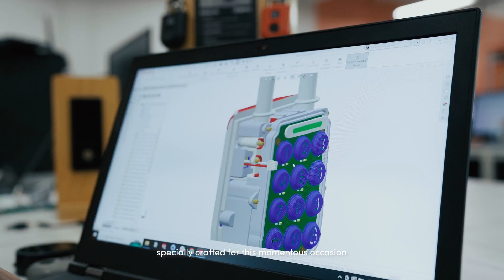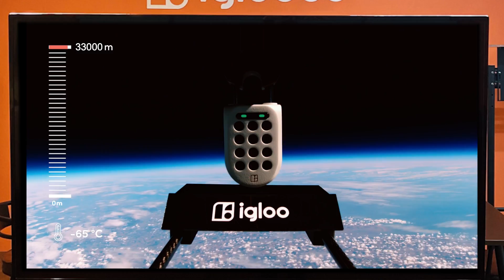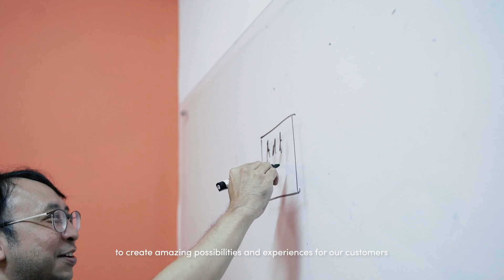UnlockSpace: The World's First Smart Padlock to Space.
Join us in the UnlockSpace campaign, where history, technology, and imagination converge to reshape security as we know it. Locks, a creation of over 6000 years, have remained largely unchanged, until now.

In the past 8 years, Igloo has been a pioneer of the keyless revolution, leading the way in a transformation that goes beyond physical locks, creating a world where keys become a thing of the past.

Today, we take our ambitions further, pushing the boundaries of technology and human imagination. On our 8th year anniversary, we sent 8 of our igloo Smart Padlock 2, a beacon of modern security, soaring into the stratosphere, ushering in an era where security evolves beyond boundaries.

Join us in celebrating this pivotal moment. Together, let us unlock the results of this extraordinary experiment and reinforce our commitment to always creating amazing possibilities and experiences for our customers around the world.